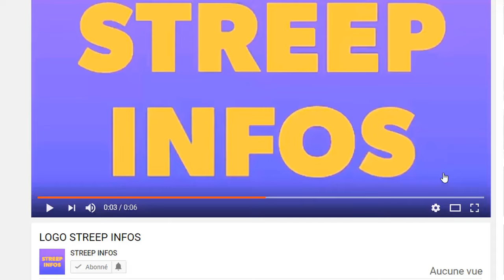Trés mauvaise nouvelle au RHDP!Ouattara frappé de nouveau par la M0r.t Thidjane Thiam fait de terrib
Trés mauvaise nouvelle au RHDP!Ouattara frappé de nouveau par la M0r.t Thidjane Thiam fait de terrible revelation